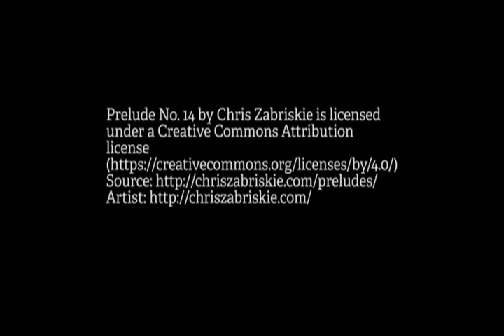IndiaInkMarkers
INDIA INK and MARKERS
September 2, 2016 7pm to 9pm
UnQuarked Wine Room
India Ink and Markers: Missed the couple inking classes I have had so far? Come join me and learn the basics of abstract inking with an added bonus of markers.  Learn how to make these vibrant gradients and designs with-in your ink designs.  Such as Batman, an Aspen Tree, or leaf  Anything your heart desires!!!
Friday night personality and lets have a colorful time! **Teacher Appreciation Night** at UnQuarked!!! All teachers get a discount from 4pm-6pm AND while participating in my class!! GO TEACHERS!!!